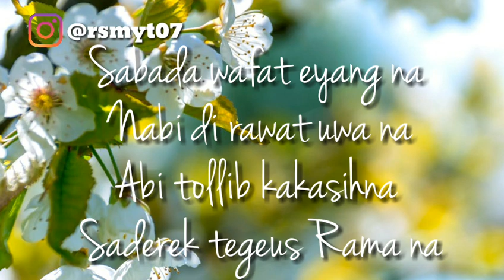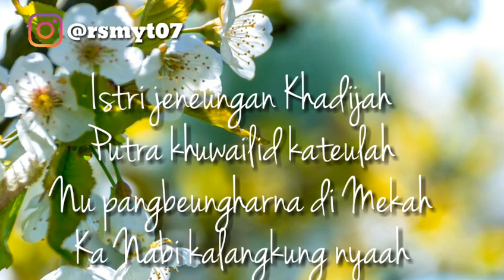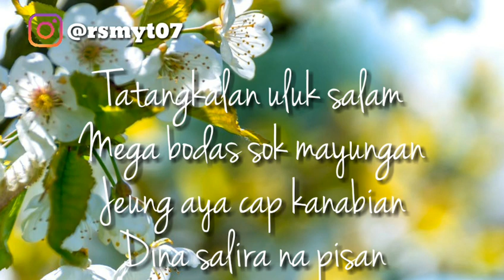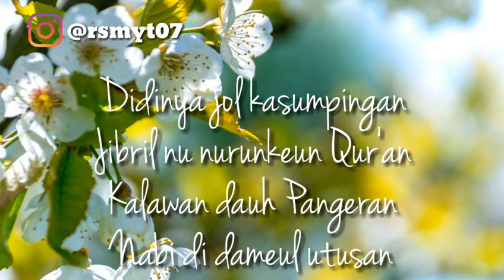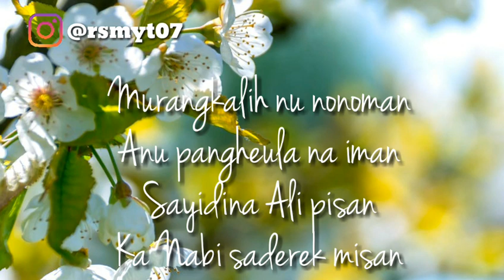NADZOM RIWAYAT ROSULULLAH SAW Part 2 (Versi Sunda) || By : Rsmayt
Assalamualaikum
Wassalamualaikum